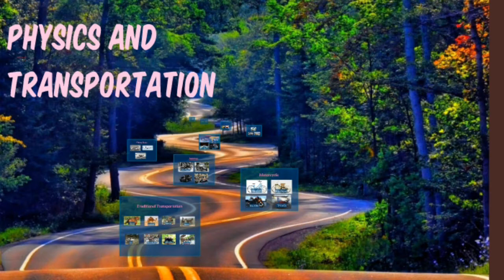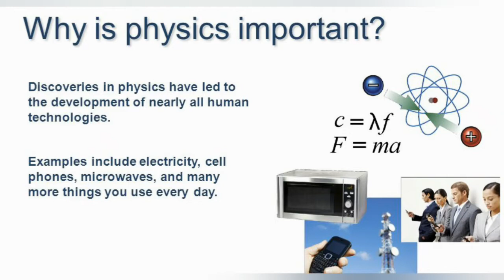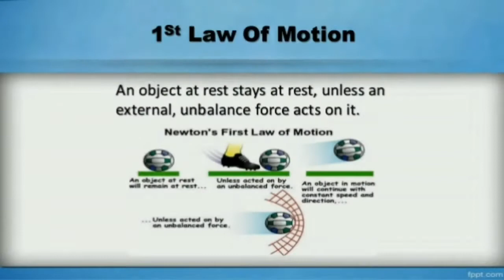PHY_SME11: Physics drives technology advancements, impacting society, the environment,..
Physics extends well into your everyday life, describing the motion, forces and energy of ordinary experience. In actions such as walking, driving a car or using a phone, physics is at work. For everyday living, all the technologies you might take for granted exploit the rules of physics.